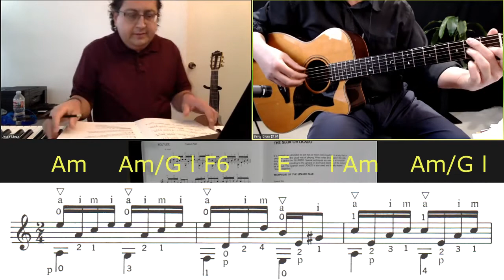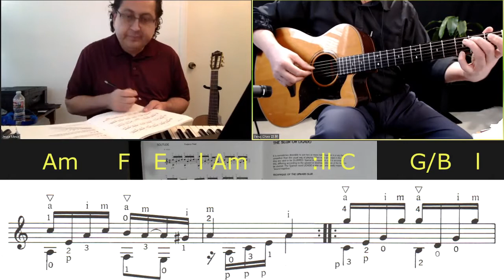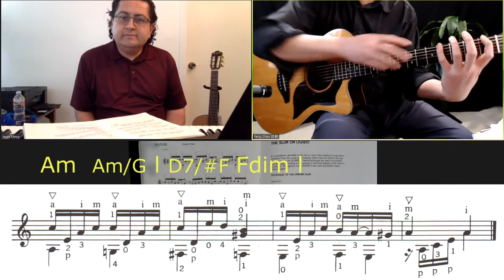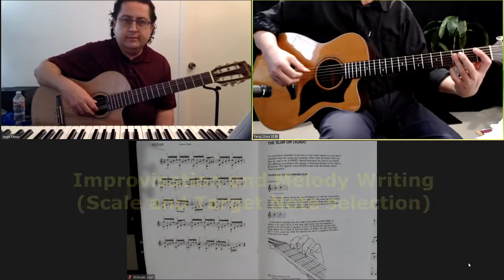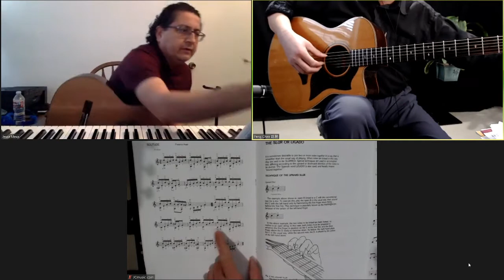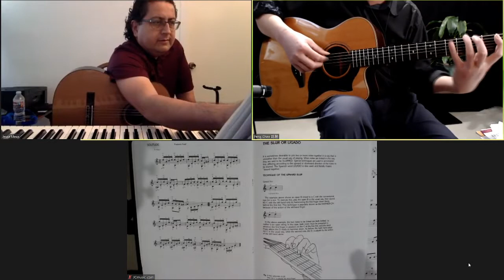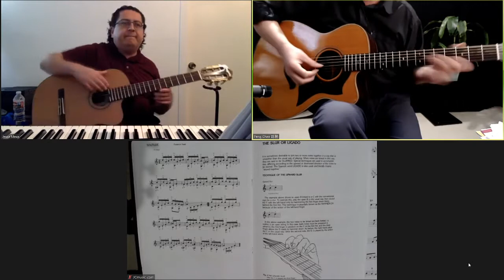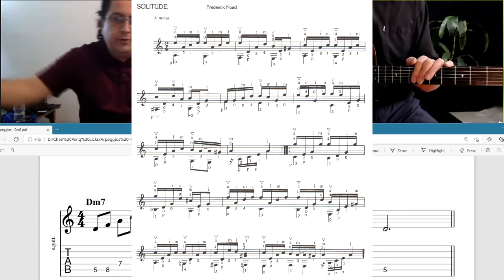From Classical Guitar Training to Improvisation (Intermediate Lesson) Solitude by Fredrick Noad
The book using on this lesson is
First Book for the Guitar - Part 2 by Frederick Noad.

BigStar Music and Arts, Inc. is a non-profit organization approved by US IRS under type 501 (c) (3). All donations we receive will be used for producing our music, arts and education related programs.

The Nightly Melody is a high quality radio program produced by BigStar Music and Arts, Inc. We showcase a combination of original music and arranged popular tunes mixed with artist interviews, poetry reading and other original audio performances and visual arts.

BigStar Music and Arts, INC.
USA